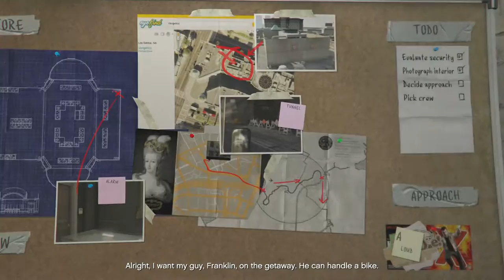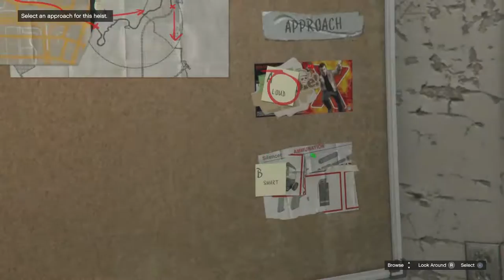GRAND THEFT AUTO V - CASING THE JEWEL STORE (Walkthrough Part 7)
GRAND THEFT AUTO V -  CASING THE JEWEL STORE (PS4 Walkthrough Part 7 With Commentary)